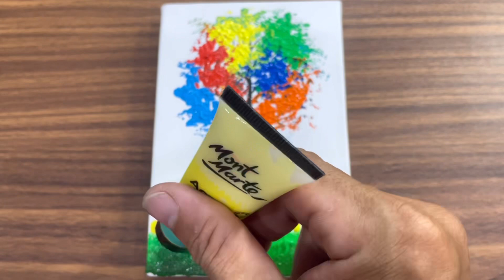Rainbow tree | Acrylic Painting for Beginners #2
Acrylic Painting for Beginners | Rainbow tree | Acrylic Painting